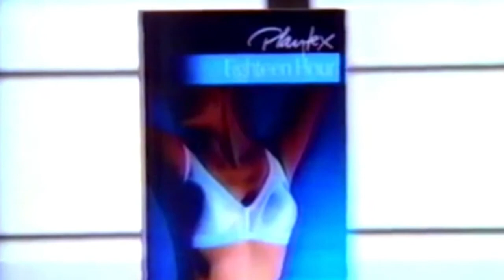Ten Controversial Television Firsts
One thing that television programs love to flaunt are their firsts.  Historic firsts are always likely to draw the big audiences, excited sponsors, and propel the state of broadcasting into new directions.  Some production teams yearn to be the first when it comes to making groundbreaking television.  Others know that there is the distinct possibly their first could end the careers of everyone involved.

0:00 Introduction
1:32 "The Queen's Messenger" (1928)
2:19 Leave it to Beaver (1957)
3:08 Mary Kay and Johnny (1948)
4:13 M*A*S*H* & Steambath (1973)
5:05 Playtex (1987)
5:49 L.A. Law (1991)
6:30 Top 3